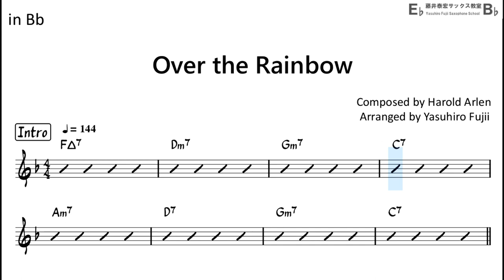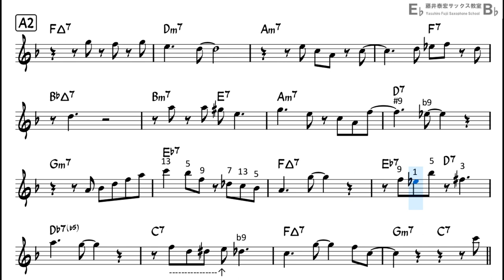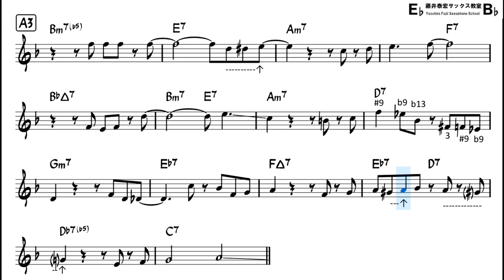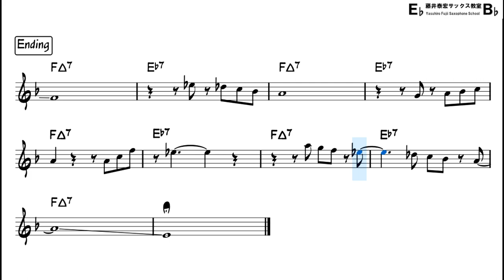Over the Rainbow (Bossa Nova Style) - Backing Track with Sheet Music for Tenor Sax